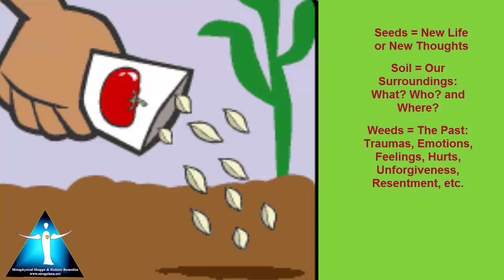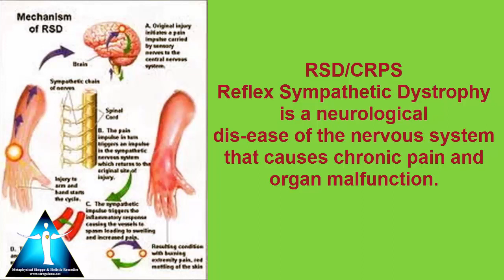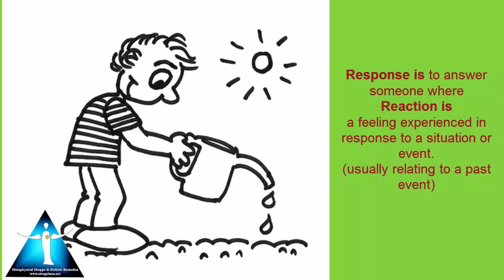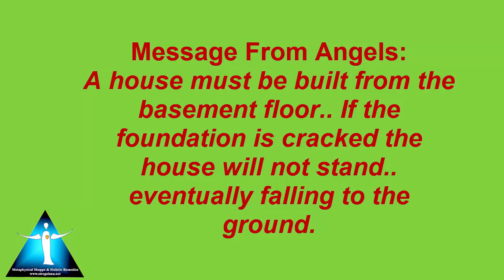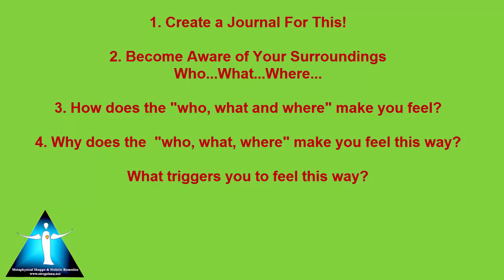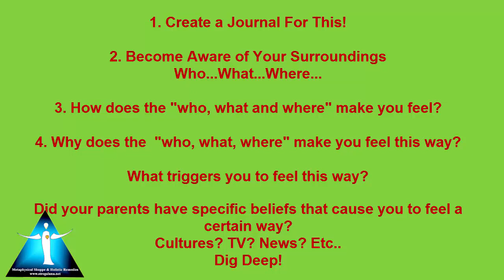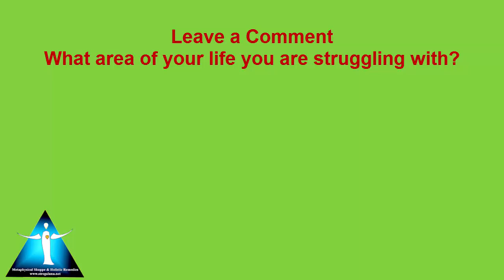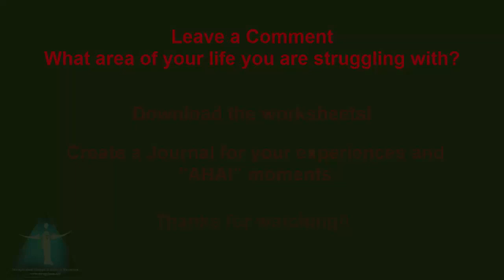Why Bad Things Happen to Good People ? Let Go of the Past-Life Growth-Personal Development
In this personal development video, Lisa compares The Life Transformation/Life Growth Process to growing a garden. Watch Now to let go of the past and change your life for the better!
Download the free personaldevelopment worksheets at

Join My New Facebook Group to learn aboutr herbs oils healingcrystals and lifegrowth

+ Metaphysical
+ Spirituality
+ Holistically
= Awesome New Life...

Follow our blog and learn more about Lisa and see the services offered.

+ Metaphysical
+ Spirituality
+ Holistically
= Awesome New Life...